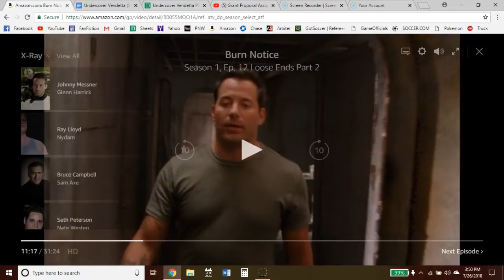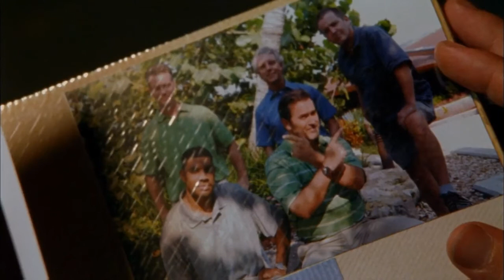Burn Notice: Sam Talks to Mike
Sam Axe gives Michael Westen a secret message, hidden in an old photograph of an op gone bad.